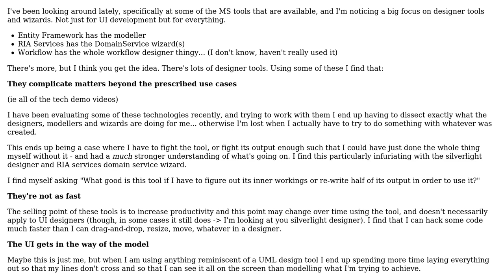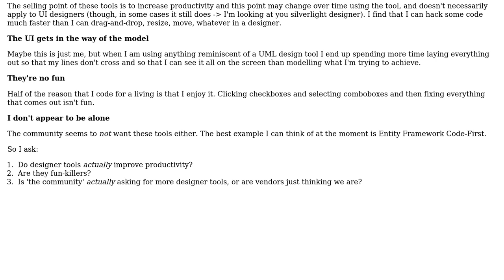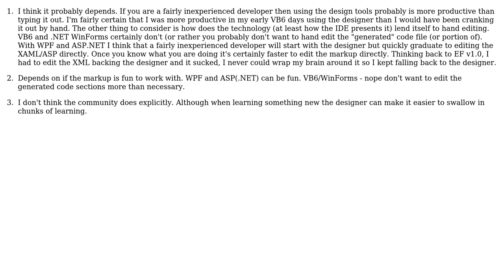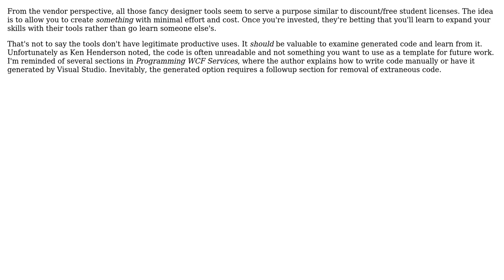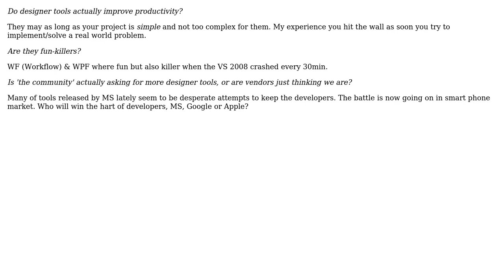Software Engineering: Do designer tools degrade the programming experience? (7 Solutions!!)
Software Engineering: Do designer tools degrade the programming experience?

With thanks & praise to God, and with thanks to the many people who have made this project possible! | Content (except music & images) licensed under CC BY-SA | Music | Images & others | With thanks to user Steven Evers user Steven A. Lowe user Ken Henderson user gbjbaanb user dietbuddha user Christopher Mahan user Bill the Lizard user Amir Rezaei user ajk and the Stack Exchange Network Trademarks are property of their respective owners. You are responsible for your own actions.